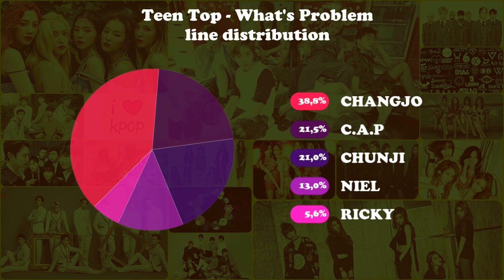Line Distribution: Teen Top - What's Problem (Color Coded)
*LINE DISTRIBUTION*
TEEN TOP - WHAT'S PROBLEM
Album: High Five (2017)
Requested by Elizabeth Wolf.
Thank you for request me this song, I really love it!
This is my first song without MV or live version. What did you think of this format?
If your favorite song don't have a line distribution; request me!